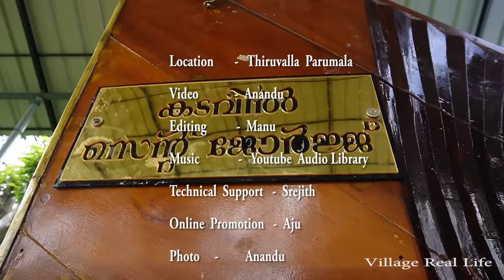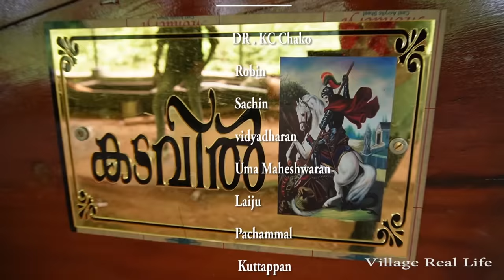Wood cutting traditional method | How to cut wood using traditional tools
How people in old days cut the woods in to pieces? Now we have meachinaries for cutting the wood. Let's see how big wood cutted in old days. Handsaw is the main tool used for this purpose . First step is to place the wood in ' Kavaram ' ( the place where wood parked for cutting) then mark the wood with appropriate measurements both in top and bottom sides. Then cut the wood following the measurements. This traditional process will comparatively took more time as compared to the machinery work.